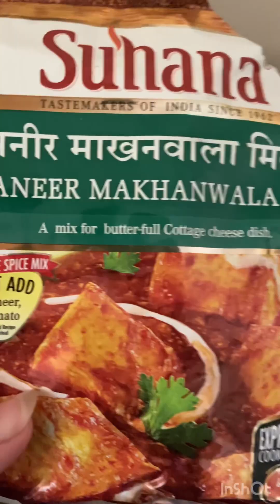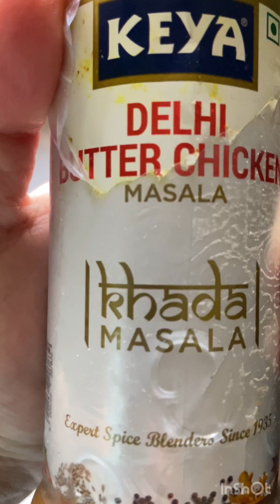Velvety Paneer Bhurji Recipe